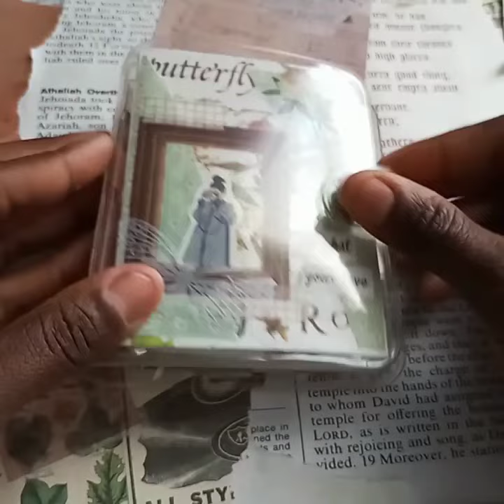Asmr | mini journaling | scrapbooking